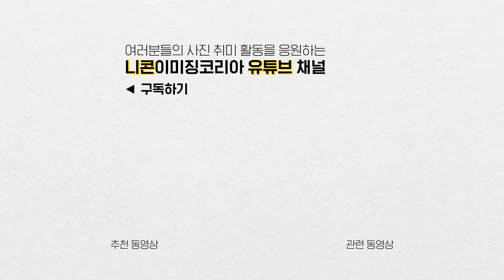NIKKOR Z MC｜렌즈 설계자가 직접 촬영한 사진 이야기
중망원 마이크로 렌즈 NIKKOR Z MC 105mm f/2.8 VR S,
표준 마이크로 렌즈 NIKKOR Z MC 50mm f/2.8로
설계자분들이 직접 촬영한 사진을 보여주며
각 렌즈의 장점을 소개해주셨는데요.